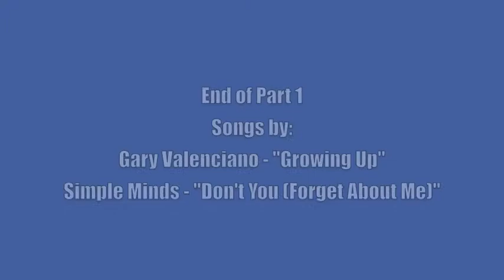meq 1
MEQ presentation 1
Both songs are copyright of their own owners and record labels.